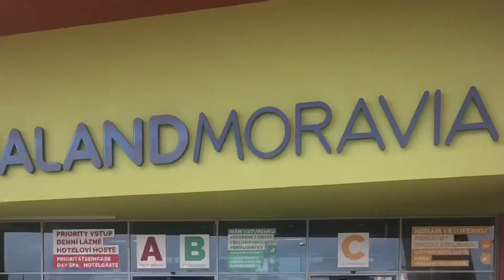Aqualand Moravia 2020